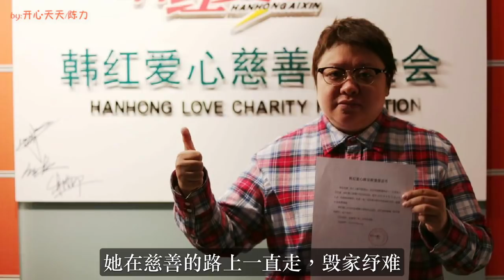红十字事未了，韩红真实身份曝光！震撼国人，中国要好好感谢她！